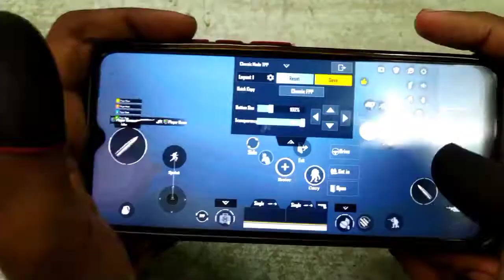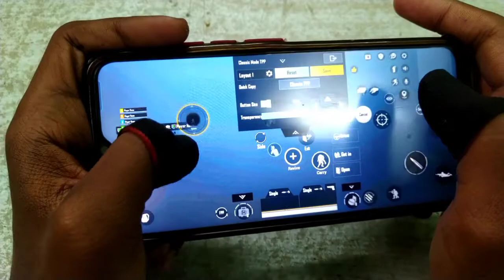Jiggle like @Jonathan By doing this JOYSTICK setting in BGMI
In this video I'm going to tell you the best Joystick Setting you can do in Bgmi for movement like @Jonathan Gaming❤️

AtAnK ShaDoW  here,
*Competitive Player
*IGL/Support Assaulter
*PMSC Quater Finalist
*Team AtAnK Founder

*playstyle -4 finger Gyroscope
Team Achievements:-
*PMGL - #3
*PMSC -#15
*BMIL-Finalist
*BMUS -Semi-Finalist (2 lineup)

Socials-
TEAM ATANK-

Tags ( ignore )